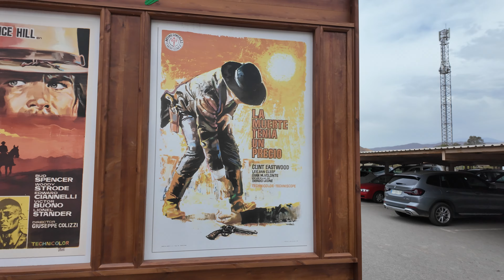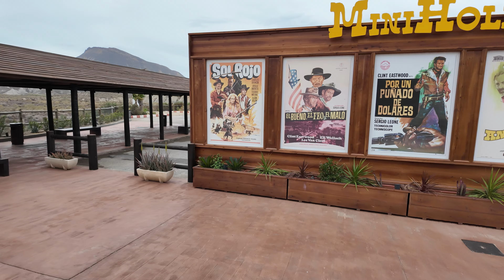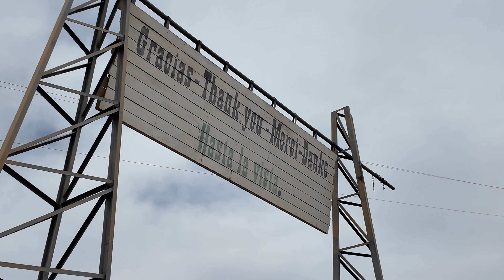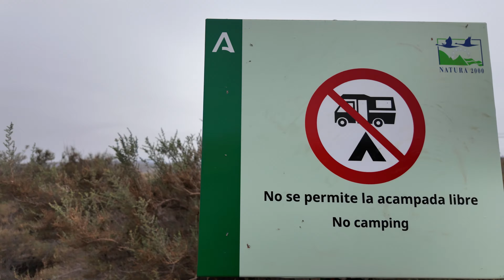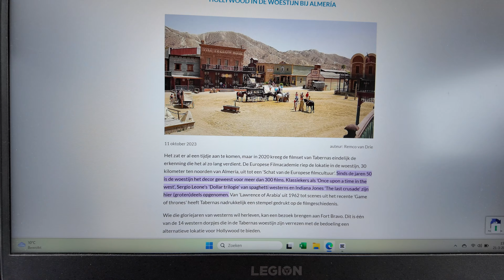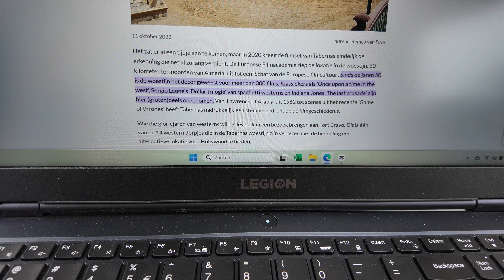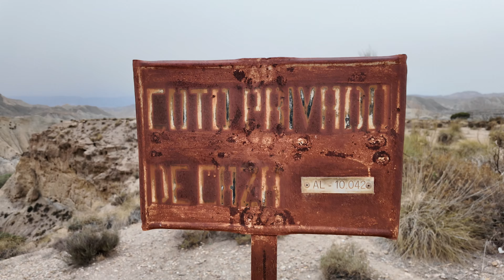ROUTE 66 EN HET WILDE WESTEN VAN SPANJE MET DE CAMPER #72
Dit zijn de laadregelaar en de omvormer en de lader alle 3 van Victron daar zijn we super tevreden over:

laadregelaar:
omvormer:
acculader voor huishoud accu op dynamo:

deze camera's gebruik ik:
dji action 4:

We zijn momenteel in Spanje met de camper.

Ik film mijn dagelijkse leven elke dag om 16:00 uur komt er een nieuwe vlog online.
Net een maand door Thailand gereisd, dat is ook terug te zien op mijn kanaal.
Het zullen niet alleen maar camper vlogs worden.